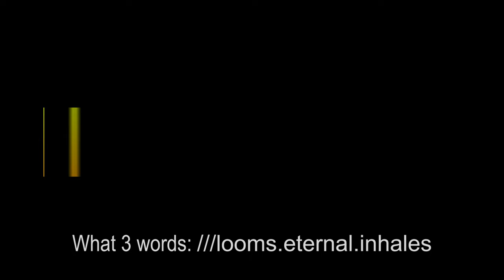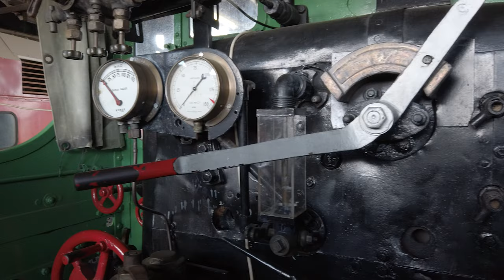Uncovering Junee's Hidden History: A Visit to Roundhouse Museum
Today’s video is all about the Junee Roundhouse Museum. This iconic museum is located in Junee, New South Wales, Australia, and it is a must-visit destination for anyone interested in railways and locomotives. In this video, we are going to take you on a journey through the museum, showcasing its rich history, collections, and attractions. So, let’s get started.

History:
The Junee Roundhouse Museum was established in 1994 and is situated in the old roundhouse building, which was constructed in 1942 by the New South Wales Government Railways. The roundhouse was built as a maintenance facility for steam locomotives operating along the Sydney to Melbourne line. However, with the emergence of diesel-electric technology, the roundhouse was gradually phased out and finally closed in 1993. The roundhouse was then converted into a museum to preserve the rich history and heritage of the railways.

Collections:
The Junee Roundhouse Museum boasts an extensive collection of railway memorabilia, locomotives, and rolling stock. The museum has a total of 28 locomotives on display, ranging from steam locomotives to diesel and electric locomotives. One of the most remarkable locomotives on display is the 1410 class steam locomotive, which was built in 1955 and served the railways for over 20 years. The museum also has a range of vintage carriages and wagons on display, which gives visitors a glimpse into the lives of railway workers and travelers.

Attractions:
Apart from the locomotives and rolling stock, the Junee Roundhouse Museum has several other attractions that are sure to keep visitors entertained throughout their visit. The museum offers guided tours, which takes visitors through the history of the railways and the roundhouse. Visitors can also experience the thrill of driving a locomotive, thanks to the museum’s interactive driver experience. The museum also has a gift shop, which sells a wide range of souvenirs and railway memorabilia.

Conclusion:
In conclusion, the Junee Roundhouse Museum is an iconic destination for anyone interested in railways and locomotives. With its rich history, extensive collection of locomotives and rolling stock, and range of attractions, the museum is a must-visit destination when in Junee, New South Wales, Australia. So, if you are looking for an adventure-packed day out, look no further than the Junee